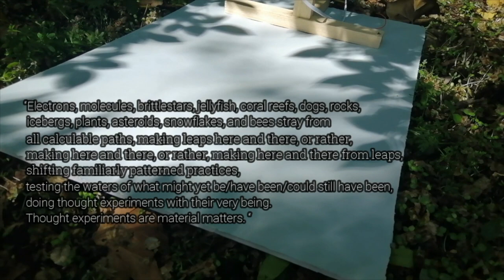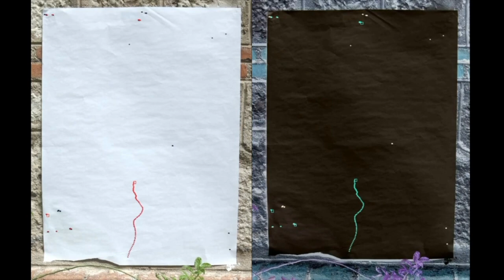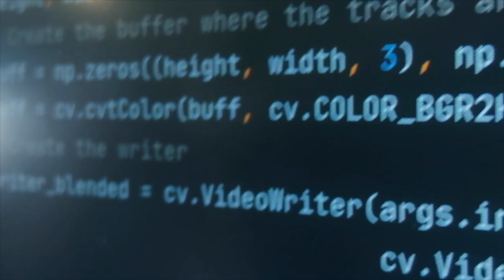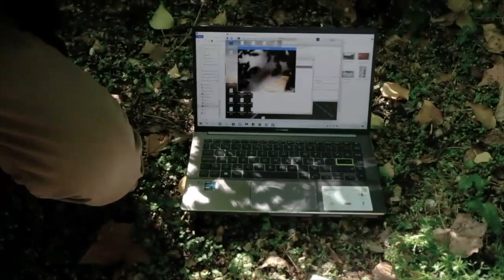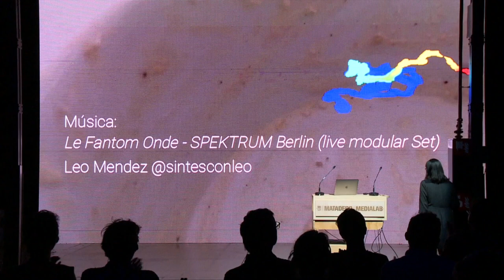Trayectorias vitales: los insectos viajeros de la Tierra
Presentación de Trayectorias vitales: los insectos viajeros de la Tierra, proyecto del Laboratorio de prototipado colaborativo del LAB#01 “Medios Sintientes”.
Autores: Hebzoariba Hernández Gómez, Daniel Marcial, Emelia López Fuentes, Cecilia Serrano Moreno, Pauline Ruffiot.